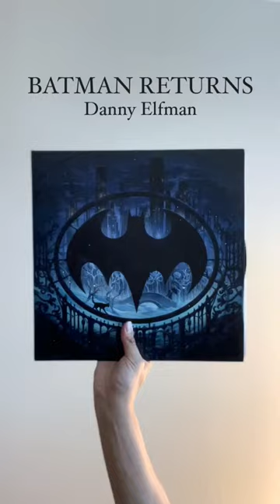My Wall of Vinyl Records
Setting up my wall of eye candy. Vinyl records of some of my favorite soundtracks with exclusive artwork by Mondo and @Iam8bit